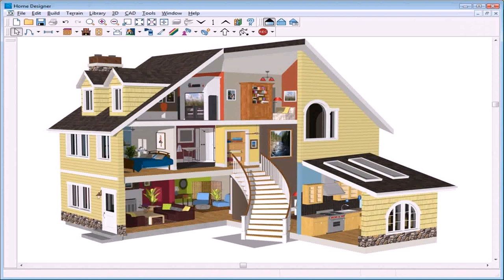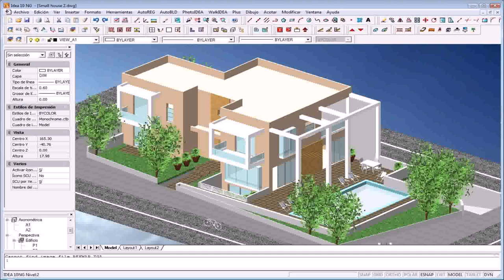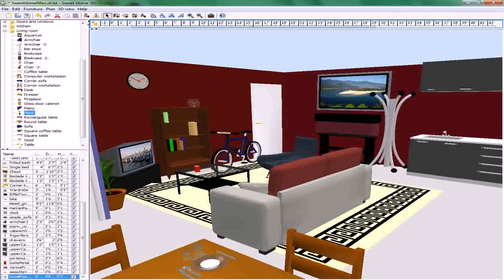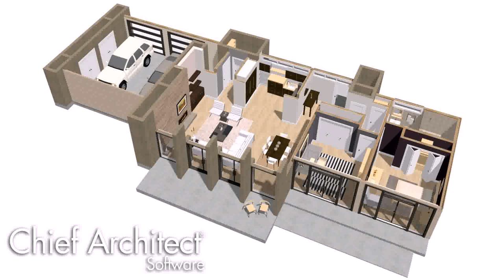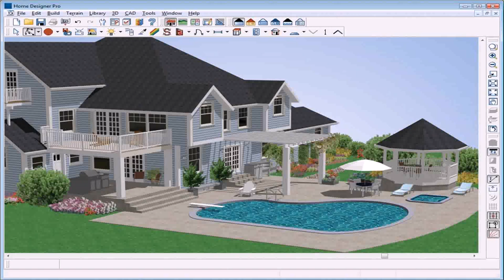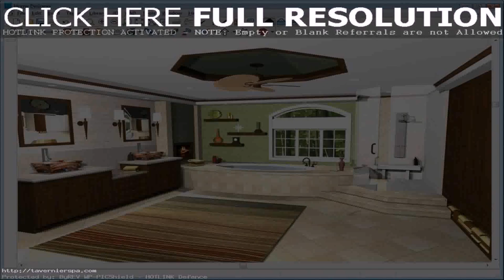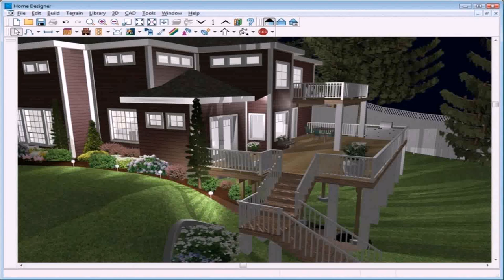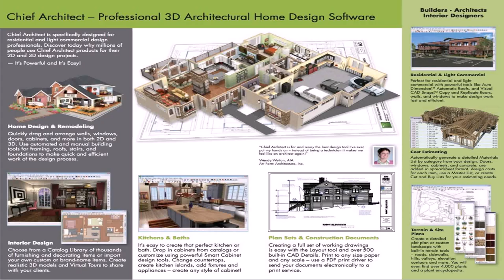Home Design Library Download (see description) (see description)